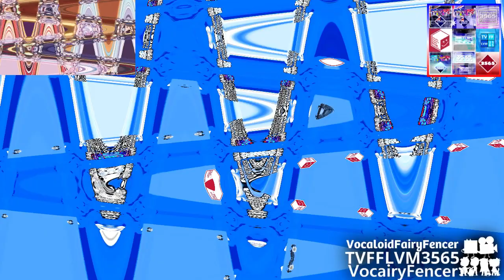SSC V1 (1979) ER17 vs. TSSOCRMLE8574, TGSMWI4701, TWDBVE8201, THNAMLM6239, TPKLVM7524, CJM, HKTKC,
TCSONLVE8352, TAFMTMCVE2953, RCTOT, TMQSCC9130, THADPWDCE8903, TAESWMVC2657 & EO (17⁄24)

C, E, EO and SS stand for Csupo, Effects, Everyone and Sexta Susse.

Your turn?
Who's next Round 18?
Your turn @Kaijuzillastar1954 to make Round 18.